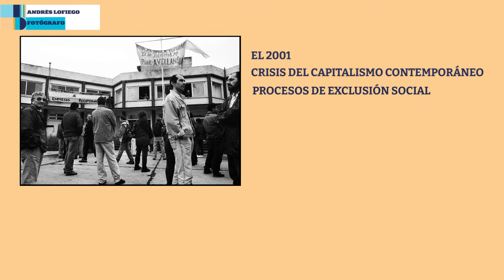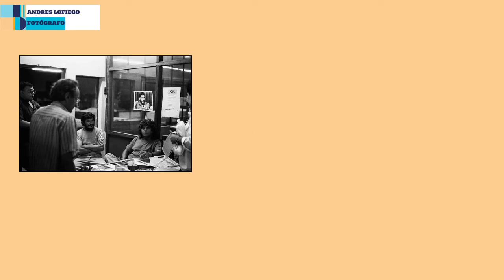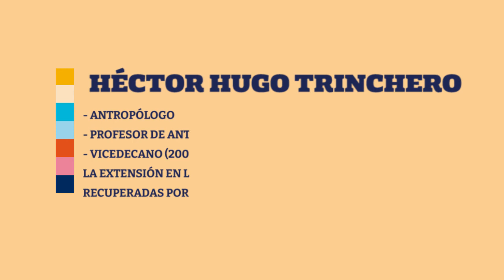El 2001: Filo y las Empresas Recuperadas por sus Trabajadores. Por Héctor Hugo Trinchero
Héctor Hugo Trinchero es Antropólogo de Filo:UBA y Profesor Consulto. Vicedecano de la Facultad, a partir de la crisis argentina de los años 2000 promovió el abordaje del proceso de recuperación de empresas por parte de los trabajadores, proponiendo realizar trabajos de campo y, sobre todo, vinculaciones con aquellos colectivos sociales. Esa experiencia se fortaleció en proyectos de investigación interdisciplinarios de la UBA, y aportó a la institucionalización en Filo de la problemática, en el Programa de Extensión Facultad Abierta, coordinado por Andrés Ruggeri, cuyas producciones en conjunto con los trabajadores son actualmente fuente de consulta de organismos públicos dedicados al trabajo autogestivo y la economía popular.

Crónicas del Bicentenario UBA: Filo y la comunidad se propone homenajear los 200 años de la Universidad de Buenos Aires visibilizando las experiencias y perspectivas de la Facultad en cuanto a las formas y los contenidos de las vinculaciones que establecemos con sujetos, colectivos e instituciones de la sociedad. Es un proyecto de la Secretaría de Extensión Universitaria y Bienestar Estudiantil, junto con la Secretaría General de Filo:UBA.